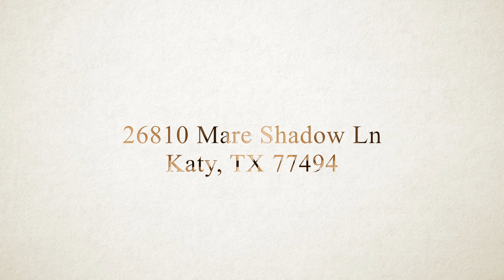26810 Mare Shadow Lane, Katy, TX 77494